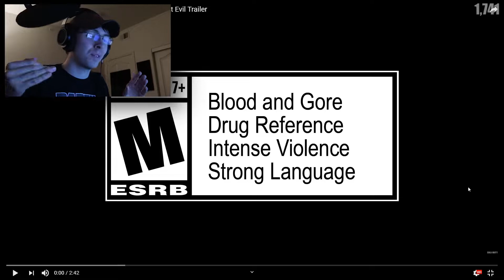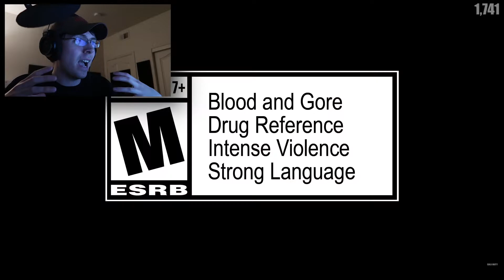Ancient Evil Trailer Reaction! :: One of the BEST Trailers we've gotten! WOW!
Good morning you beautiful people! Today we FINALLY get a trailer for Ancient Evil, and it is so, good! One of the best trailers so far, we get to see a sneak peek into the next map in the Black Ops 4 Zombies Chaos Storyline, Ancient Evil! Enjoy!